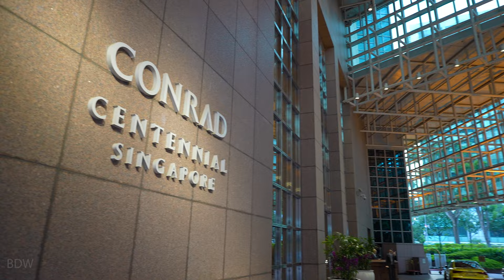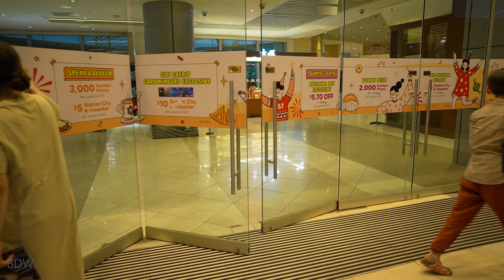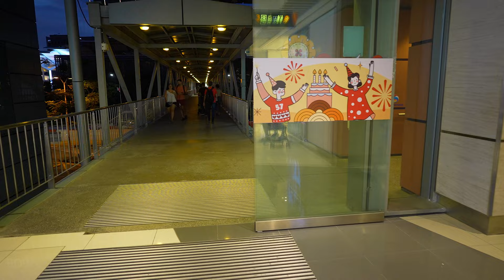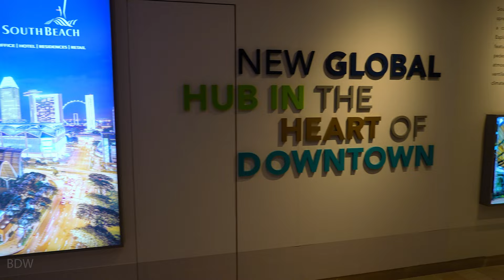Singapore City Tour 2022 - Downtown Tour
Singapore City Tour 2022 - Downtown

Singapore City Walking Tour around downtown shopping malls.

⏰ Timeline⏰
00:00 Intro
00:23 Promenade MRT
01:31 Millenia Walk
04:34 Sculpture at Millenia Walk
08:13 Conrad Centennial Singapore
12:43 Suntec City
30:37 South Beach
38:41 Esplanade MRT
41:57 City Link Mall